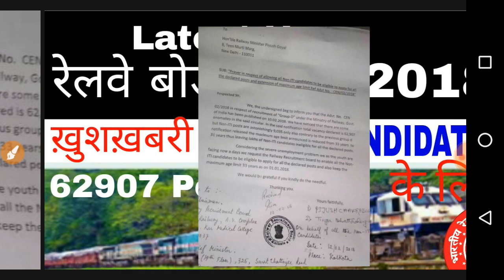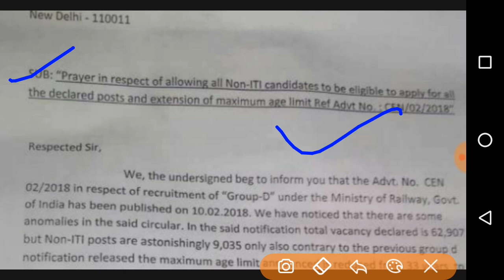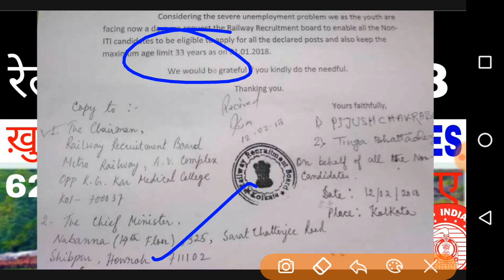खुशखबरी || RRB रेलवे ग्रुप 'डी' 2018 || 62907 Posts सभी के लिए कर सकते है Online Apply